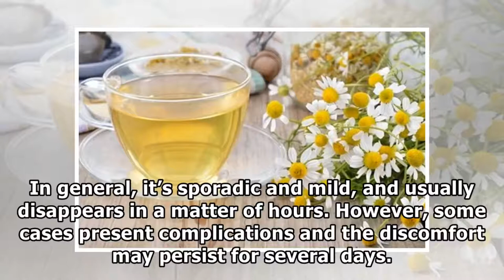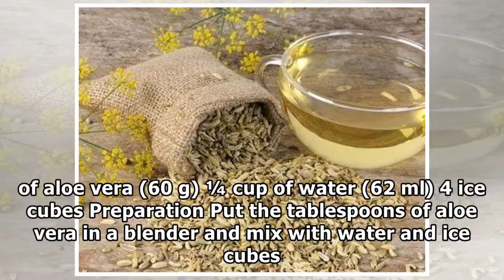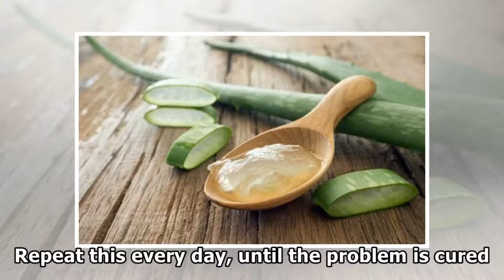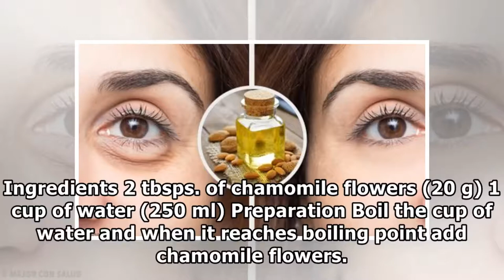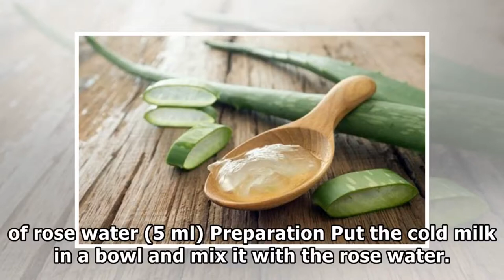How to Relieve Itchy Eyes with 5 Natural Remedies [Health]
►Playlist : How To Lose Weight
►Playlist : How To Lose Belly Fat
►Playlist : Diet Plan To Lose Weight Fast
► Les meilleures vidéos de motivation

1)This video has no negative impact on the original works (It would actually be positive for them).
2)This video is also for teaching purposes.
3)It is not transformative in nature.
4)I only used bits and pieces of videos to get the point across where necessary.